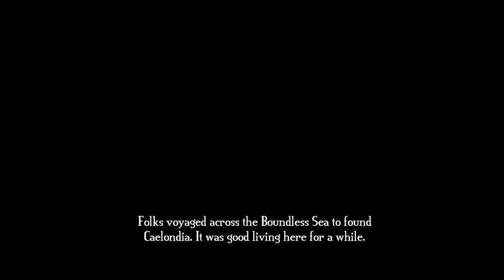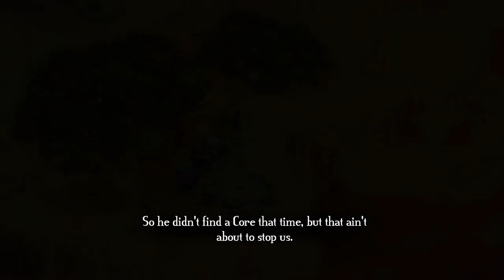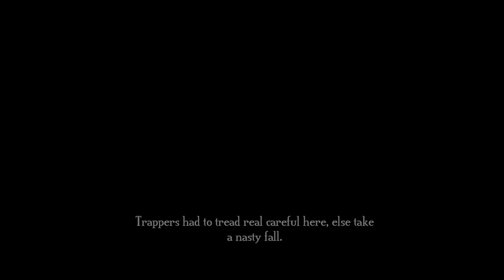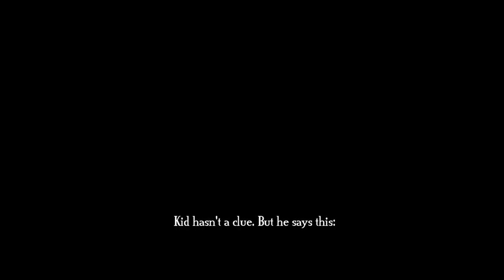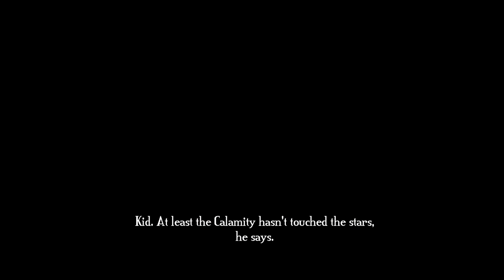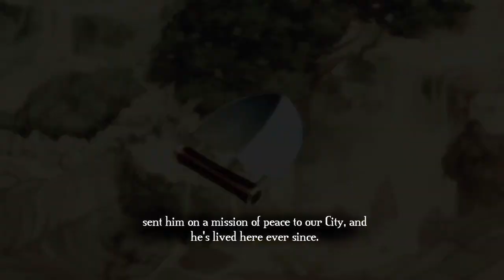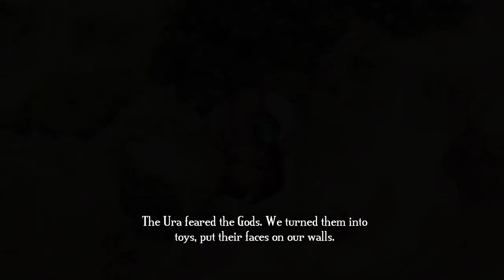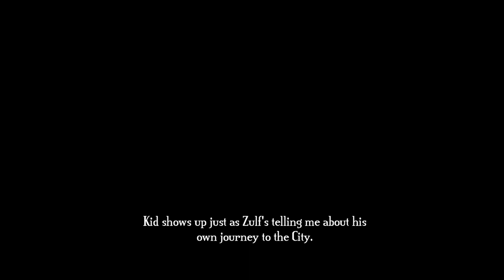Noah Plays: Bastion Part 2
In this episode, Noah of the SuperGamerBros. continues his playthrough of SuperGiant Games' Bastion! Join as he collects more cores for the Bastion and finds another survivor. If you are interested in supporting this channel feel free to make a donation below by clicking one of the links!